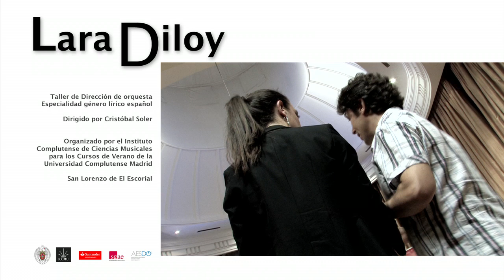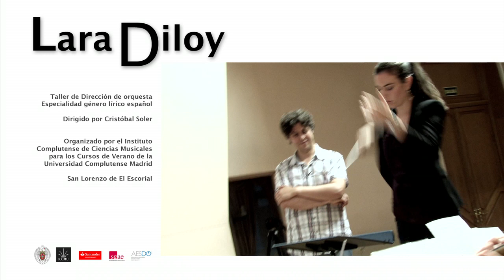Lara Diloy | Ensayos Dir. Orquesta UCM | CORPORATIVO por i-Tek.es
CORPORATIVO realizado por i-Tek.es para Lara Diloy | Ensayos Taller Dirección de Orquesta UCM |  Rodaje y producción audiovisual y multimedia • Calidad HD panorámico | Rodaje y edición i-Tek.es